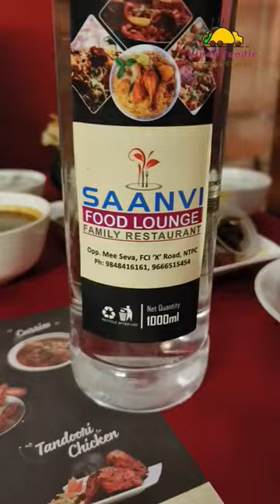Gongura Mutton Biryani | Dragon Chicken Eating Challenge 😋 Saanvi Restaurant | NTPC#telugufood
Godhavarikhani FCI X Road NTPC Ramagundam.. Saanvi Family Restaurant...

Godhavarikhani food vlogs
ramagundam Ntpc food Vlogs
FCI X Road NTPC
Saanvi Family Restaurant
Saanvi food lounge